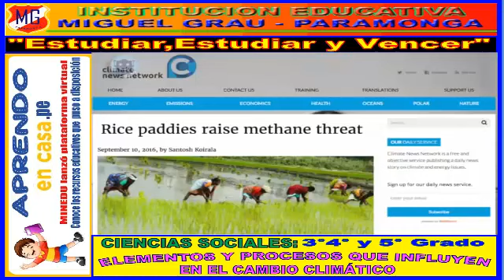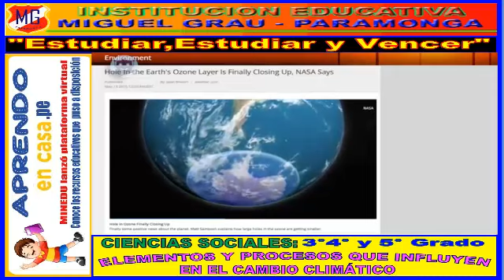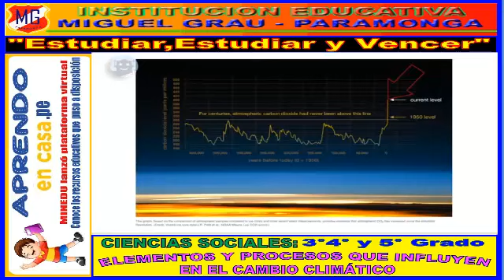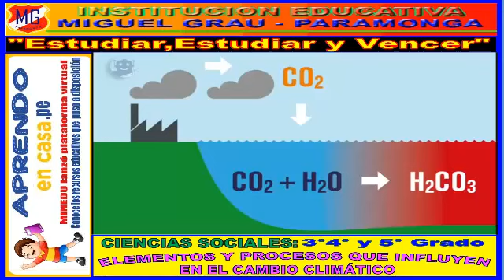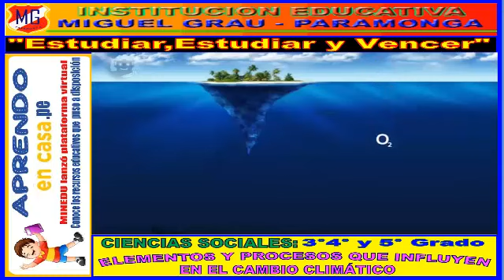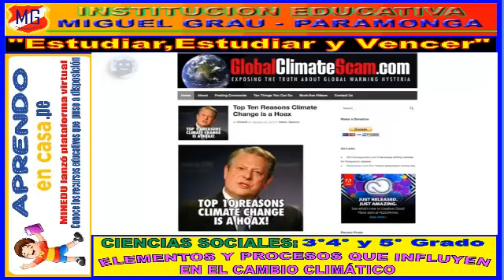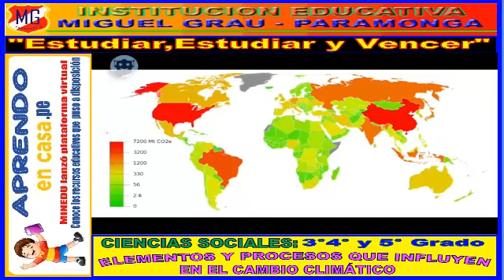I E MIGUEL GRAU ELEMENTOS Y PROCESOS QUE INFLUYEN EN EL CAMBIO CLIMÁTICO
I.E MIGUEL GRAU - ELEMENTOS Y PROCESOS QUE INFLUYEN EN EL CAMBIO CLIMATICO PARA TERCERO,CUARTO Y QUINTO GRADO